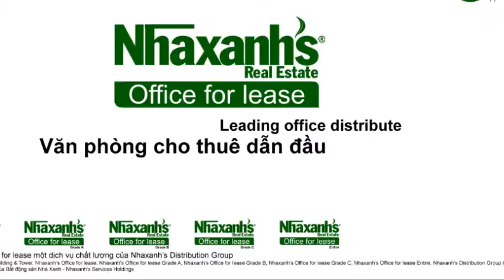Văn phòng cho thuê tại đường Trần Khắc Chân, Quận 1, Tp.Hồ Chí Minh